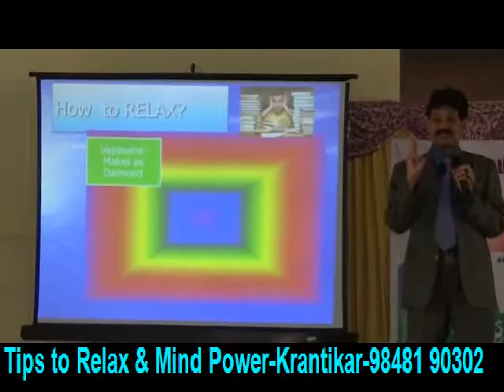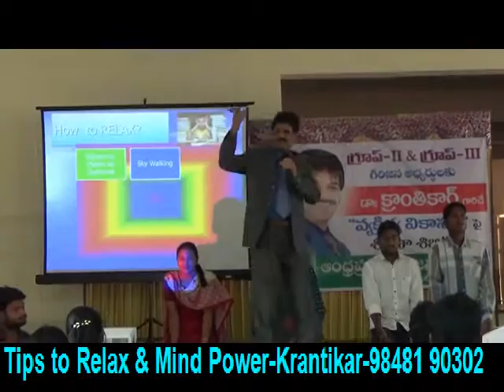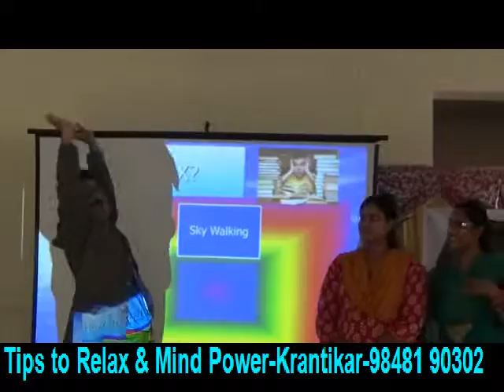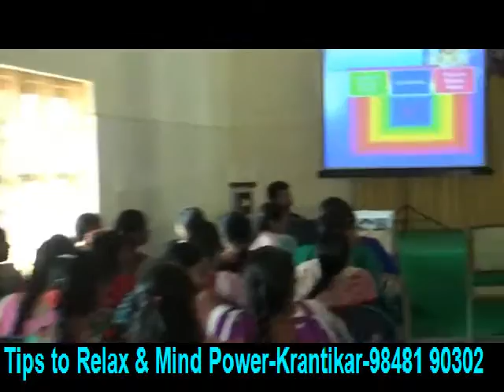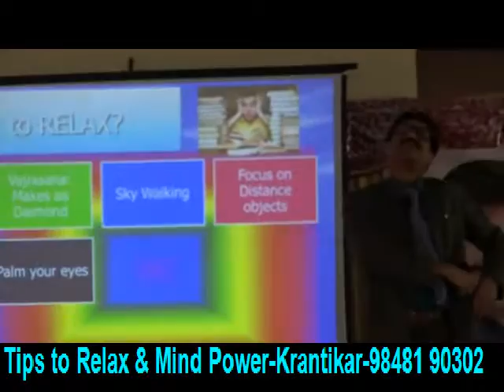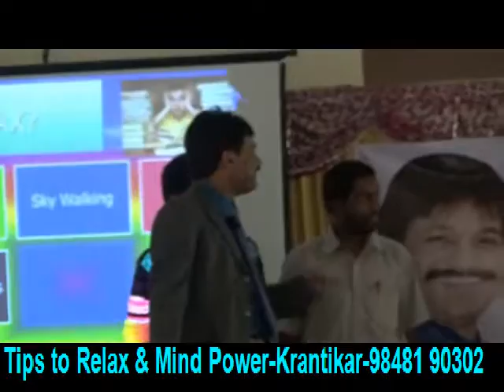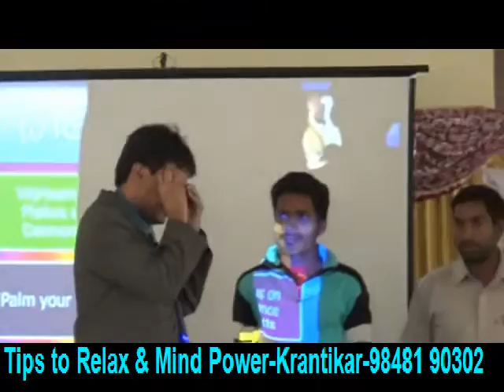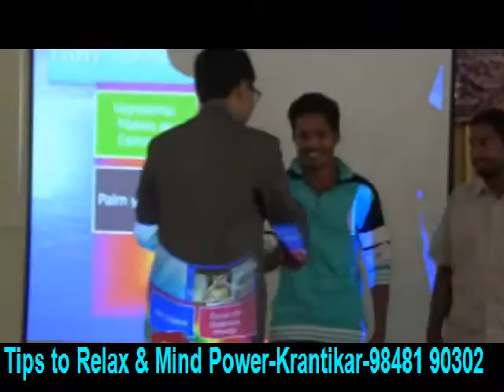Relaxation & Mind Power tips for Exams(Telugu)-KRANTIKAR -PSYCHOLOGY & HYPNO THERAPY